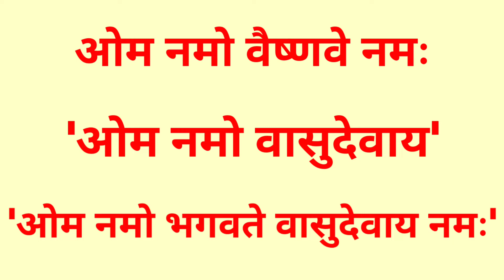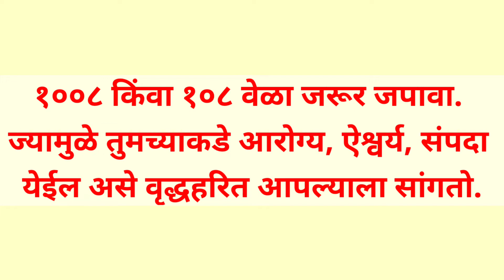वास्तुरहस्य: स्नान झाल्यावर कोणत्या मंत्राचा जप करावा व त्यामुळे होणारे फायदे?